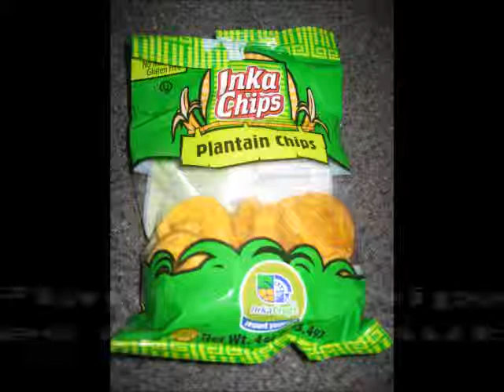March 14 2014